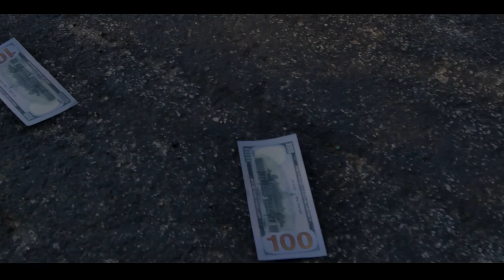Greshmon - Anthem (Official Music Video) Produced by Chorderline [Directed by Paul Dwayne]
This is the official gamer and otaku Anthem song. It's time for us gamers and otaku to unite and spread this video like wild fire!

POST THIS VIDEO ON YOUR INSTAGRAM AND FACEBOOK STORY AND TAG SOMONE YOU KNOW

Greshmon is a new indie rapper that uses anime, video games, sci fi, and romance in his music. Greshmon creates music for gamers and music for otaku. Greshmon is an Atlanta rapper that has been creating streamer music, gamer music, and otaku music since 2020. Greshmon released his first album gameplay in January 2021 and released his Anthem EP august 1, 2021.

Produced by: Chorderline

Directed by: Paul Dwayne

LYRICS:

verse 1
yall aint really ready for this anthem, im about to no doubt go mad tantrum, everyday a new through back on random, walk up to a girl like a nomad handsome
treat fights like youtube pranks pants em, im hard like elbow pads and some, snatch ya cheese cake up while dancin, and keys to the v8 smile prancin

they hate that we great transcend, get bread wheat grade we cant spend, millionaire club we breakin in, optimist if i sink i can swim
aint never seen hatters like them, dont hate cause your paper's thin, every duels we play to win, wont lose fools debatin when

imma have to pull me a fast one, headed to the bank not talkin bout a cash run, pull up river dance on your and ones, while im taking shots not talking bout no hand guns,
i dont do well with the red rum, ginger bread man murder me some bread crumbs, cookie monster been fed once, ms pac man wants chicken leg drums

dont need no jets to connect us, ive been eatin these old sweats for breakfest,
my mmo's to go so reckless, nike sign kick em off my check list
turn games around you flip a mattress, only bricks you flip playing tetris
you bed wetters know my bars treacherous, im ahead you necks atlas

Hook:
my crew smashed your crew, your crew is quite through, if i did what you do, id be just like you, im dope im quite cool, your time was high school, still in the game they, calling me sly coop,

Verse 2:
gresh-i's OP when hes flexin, chorderline got keys over seas pressin like
my credit on freeze hes west wind. wwe's ac's broke wrestlin
now i see they need smoke testin, me's phily cheese steak artichoke dressin
sneeze may start a joke best thing, for my season beef im stressing

please dont be embezzling, my cds the best thing since flat screens
like a chimney get smoked jet stream , these certified crooks get bat rings
little jail bird learn to fly back bling, burdened by parachute sac string
act your age kid laughing, hit rock bottom did bad thing

flow so wet like im ice T, cardi B im hot like spicy, black people like me like im spike lee,
not sure if im crazy but i might be.
my flow not hitting is unlikely, my flow like a gangsta in a white tee, dont swing ima picture (pitcher) like tv, wish you were me i bat genie. (i bet) (i bat)  (eye bat)

ya girl get wet like chiapet clingy, one trip via jet she a rap chingy, need a nap fortnite you get caped beanie, took a ride on my lap with the whip leaning
they hate on gresh like he a big meanie, calling me a dog you just need a big weenie
cardi B im hot dog weenie, so many bars pass me the martini

Verse 3:
yall aint really ready for this anthem, every hit i drop knock out cant stand em
pandemonium in a drop top phantom, gumdrop only leave em stuck up abandoned
like a sock puppet with ya hand in, my hit kick flip wicked landin
you act out downgrade stand in, we wild out brown snake nick cannon

me fall sound fake propaganda, earth quake ground shake drop a bannana
flow sick no covid swab again bra, full health slurp take tropicana
you a joke improv a stand up, im the ish can prop a fan up
cruising for a bruisin shopaganza, stone cold i pop a can of